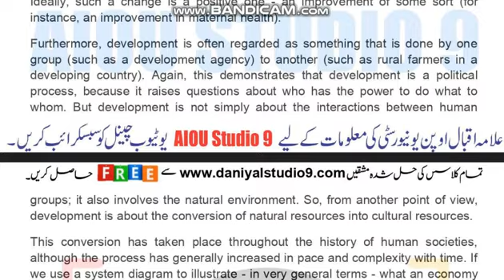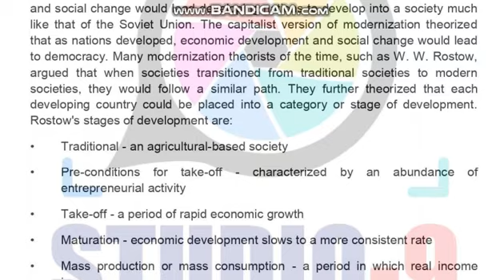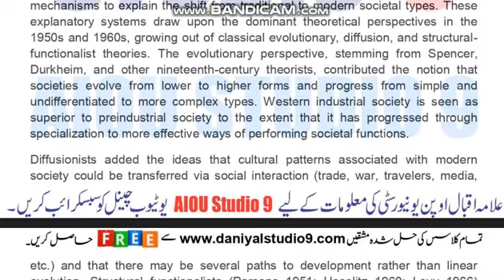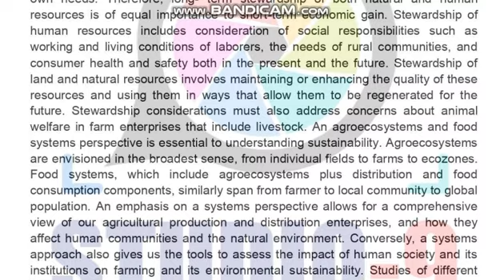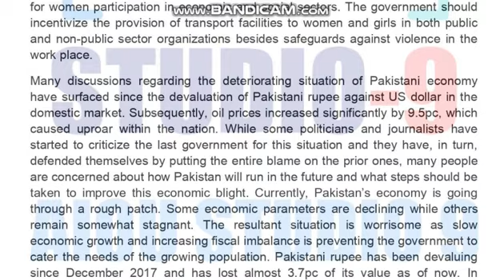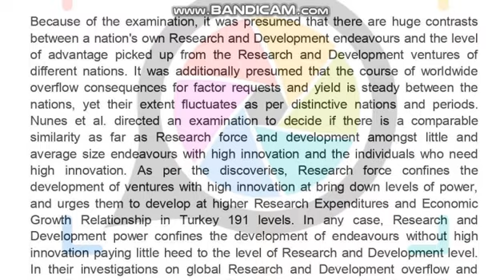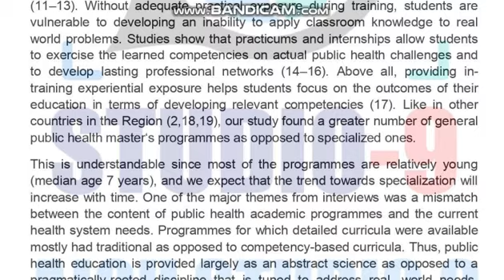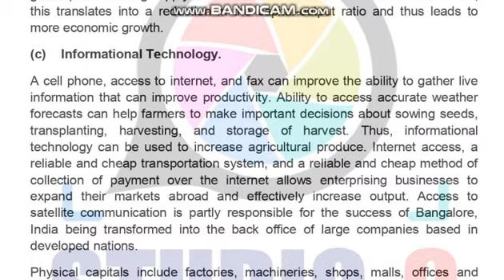AIOU Code 4693 Solved Assignment No.1 & 2 Autumn 2021